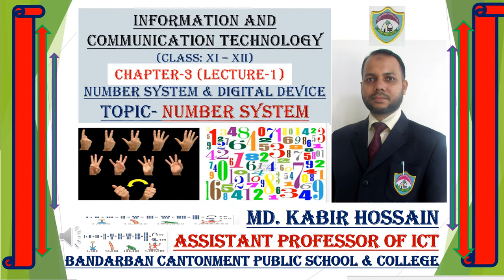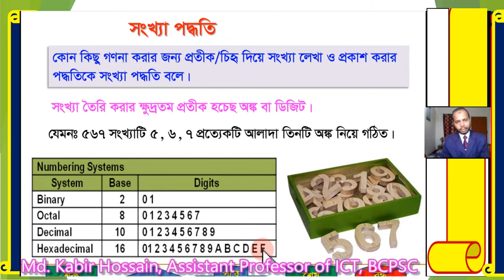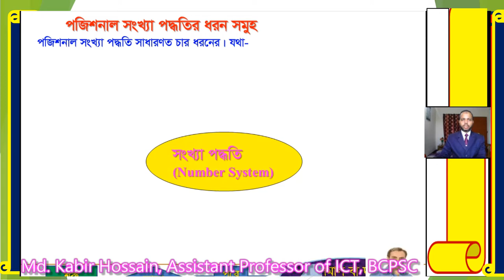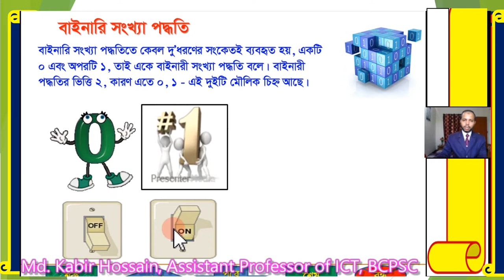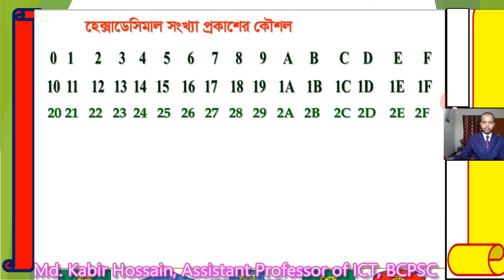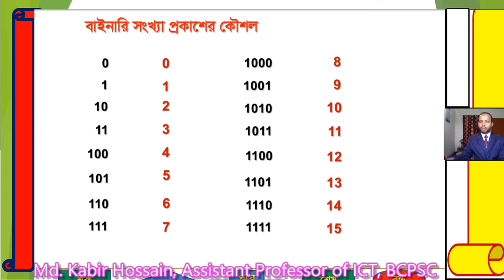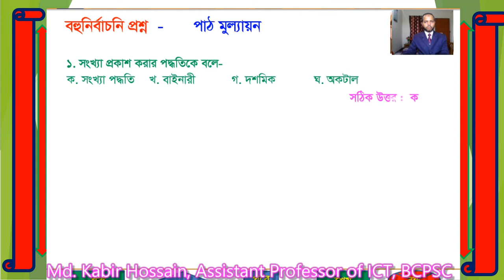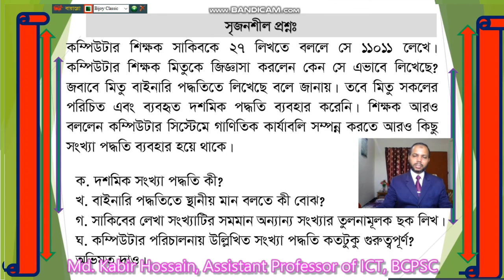BCPSC Bandarban (Number System)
Chap: 3 (Number System & Digital Device)
MD. KABIR HOSSAIN
Assistant Professor of ICT,